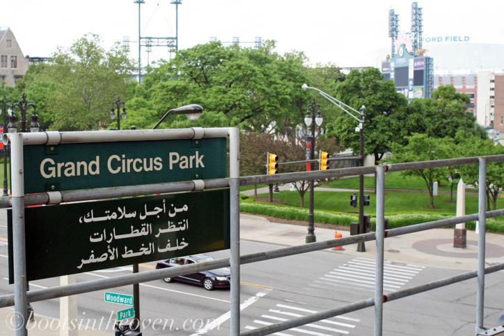Arabic language in the United States | Wikipedia audio article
- Socrates

SUMMARY
The Arabic language is the fastest-growing foreign language taught at U.S. colleges and universities, a trend mirrored at the University of Iowa.Arabic in 2006 became the 10th most-studied language in the United States.In 2013, Arabic was ranked the 8th place on the list of enrollments in higher education in the USA.